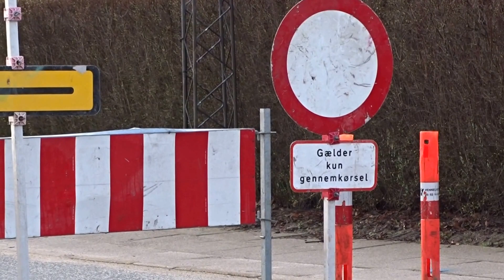Frilandsvejens butikker har trods vejarbejde gode adgangsforhold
Frilandsvej i Hjørring er frem til juli udsat for omfattende vejarbejde, som giver en del trafikale udfordringer. Trods det har butikkerne på vejen åbent som altid, og der er hele tiden mulighed for at køre tæt på og parkere nær butikkerne. Der er masser af gode tilbud hver dag i butikkerne på Frilandsvej. HjørringAvis.dk var der